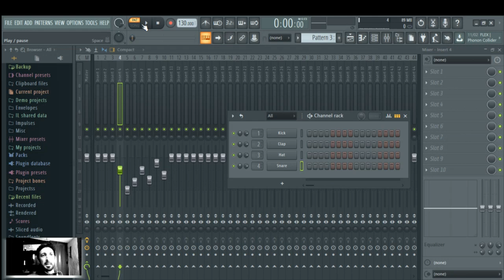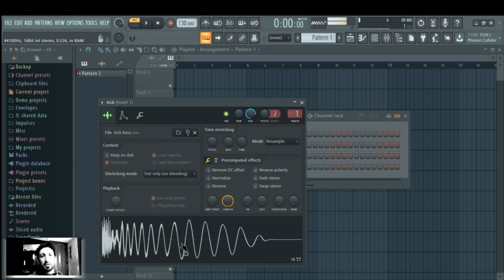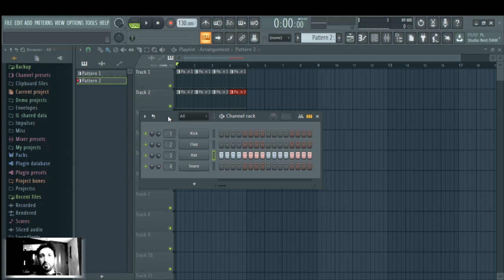FL STUDIO 20 - Aprende desde CERO - Capitulo 1 - Interface - TUTORIAL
En esta serie de videos voy a ir explicando de forma sencilla y didactica a utilizar FL Studio 20, para aquellos que se quieran iniciar en el mundo de la produccion musical.
El software tiene un flujo de trabajo muy intuitivo, por lo tanto con algunos conocimientos elementales ya van a poder comenzar a experimentar sus propias producciones.